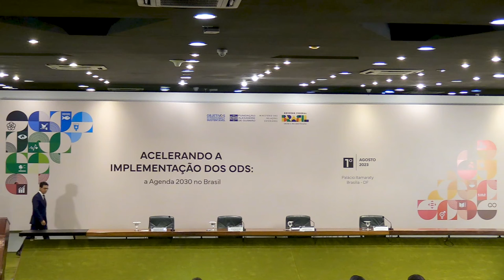“Acelerando a implementação dos Objetivos de Desenvolvimento Sustentável: a Agenda 2030 no Brasil”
Em 1/8/2023, realizou-se, no Palácio Itamaraty, o evento “Acelerando a implementação dos Objetivos de Desenvolvimento Sustentável: a Agenda 2030 no Brasil”, que contou com a participação do Ministro Mauro Vieira, da Vice-Secretária-Geral da ONU, Amina J. Mohammed, do Ministro da Secretaria-Geral da Presidência da República, Márcio Macêdo, e da Secretária de Assuntos Internacionais e Desenvolvimento do Ministério do Planejamento e Orçamento, Renata Amaral.

 A iniciativa evidencia o firme e revigorado engajamento do Brasil com a Agenda 2030 para o Desenvolvimento Sustentável. Em suas três dimensões - social, ambiental e econômica -, incluindo o imperativo da erradicação da pobreza, o desenvolvimento sustentável é prioridade absoluta para o Brasil.

Após o evento, foi assinado o Marco de Cooperação para o Desenvolvimento Sustentável 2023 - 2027. O documento fornece marco orientador da parceria entre o governo brasileiro e a ONU para a implementação da Agenda 2030 no Brasil.